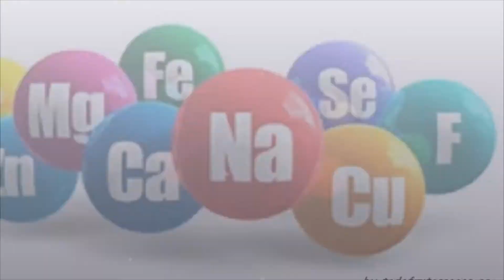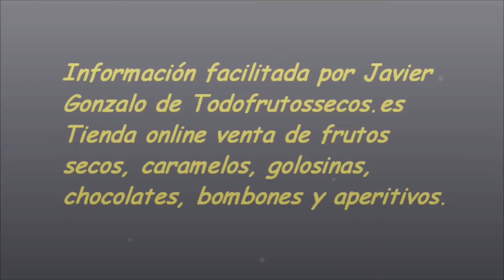Los frutos secos su conveniencia dentro de un régimen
En la actualidad los frutos secos se ha integrado como un alimento indispensable en innumerables dietas de adelgazamiento.